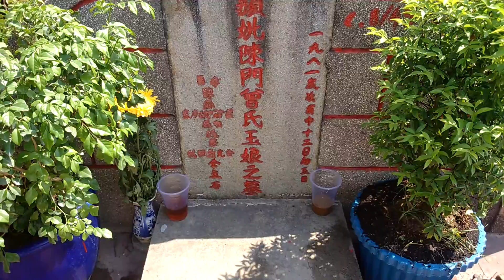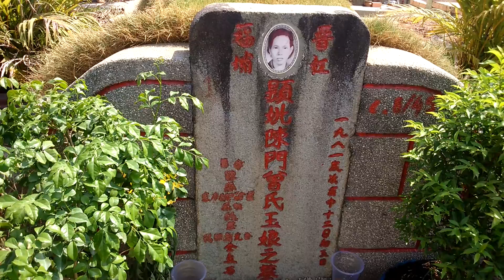Chăm Sóc Cây Mộ Bà Nội (Phần 6)